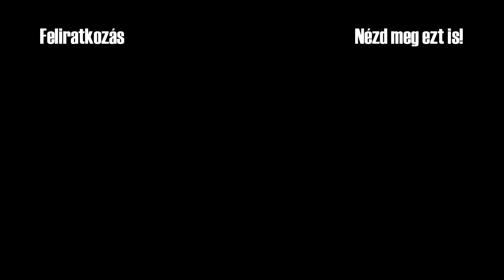RallyeDreamer - Tóth Ottó l S02 - E07 l Eng Sub l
A RallyeDream.hu műhely-látogatós sztorija Tóth Ottóval és Erdélyi Lászlóval ( Lada VFTS ).

Támogasd Te is a munkánkat, támogasd a RallyeDreamet, további infók